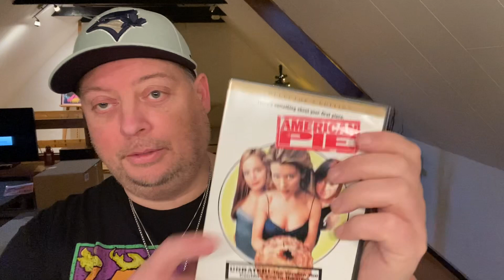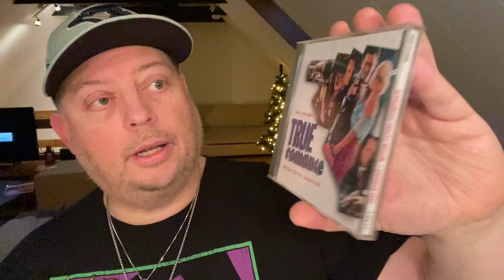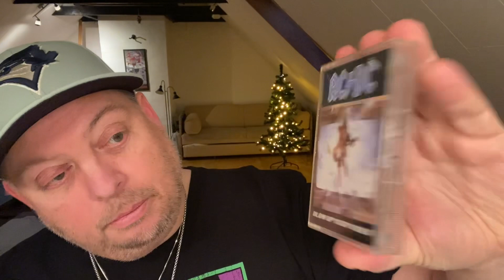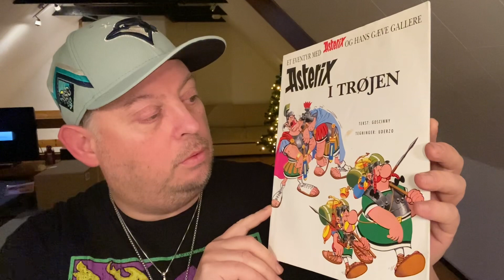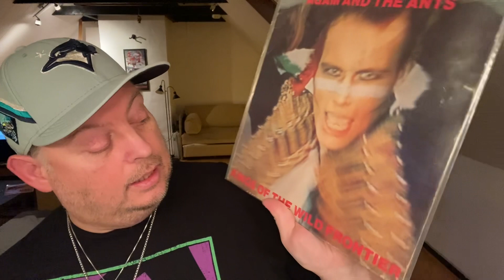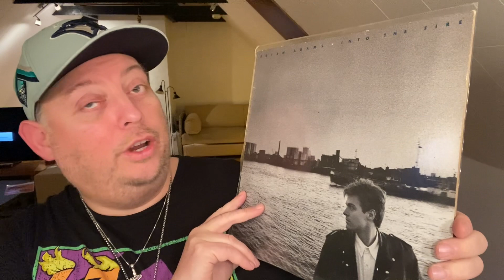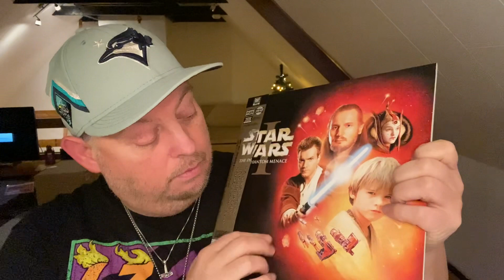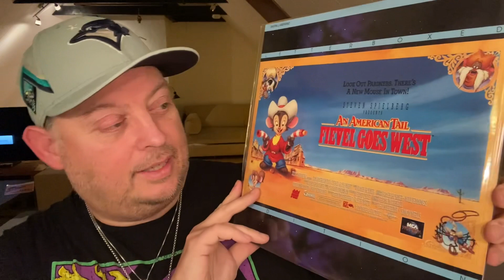Spelling SANTA for @MGKBOSTON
Mike from
@MGKBOSTON has given us a fun challenge for Jul, and I’ve gone and made it far bigger and more convoluted than need be! I may have gotten an inspiration from @garagegeek4863 !

And maybe if I shout out these fine folks will join?

And if not, just head over to @TheAlanRosenbergShow  for me, as a fellow Stones and the Who and what not fan I’ve gotten to know a little in 2023 😊 I show Laserdisc’s Alan!